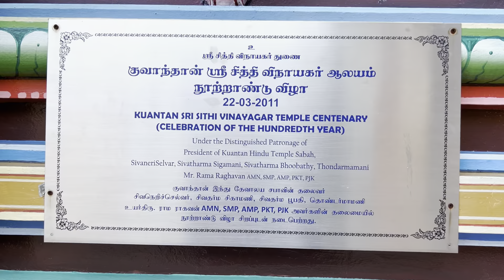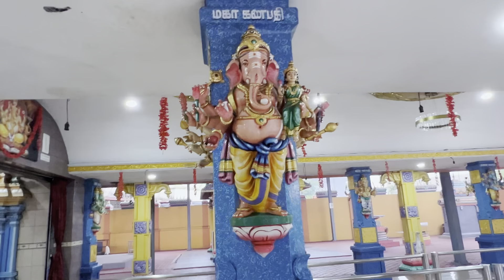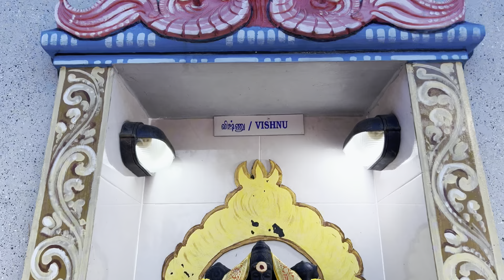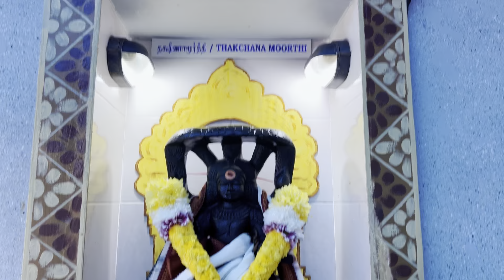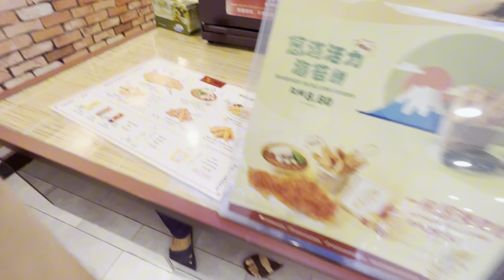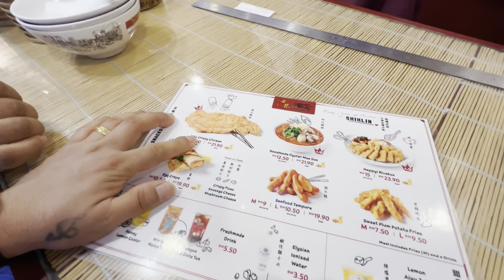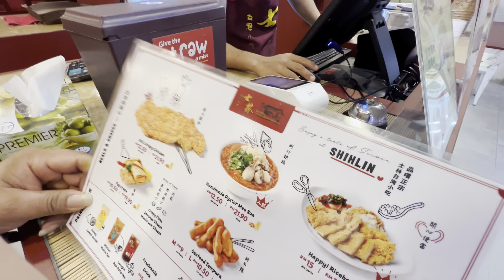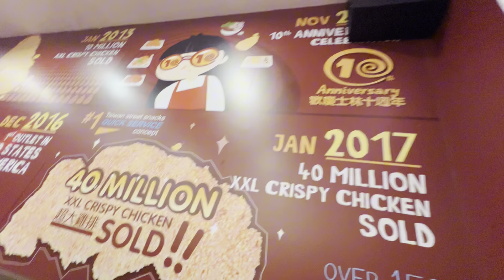Bida ko din market ghumdai 😂🥰 kuantan pahang